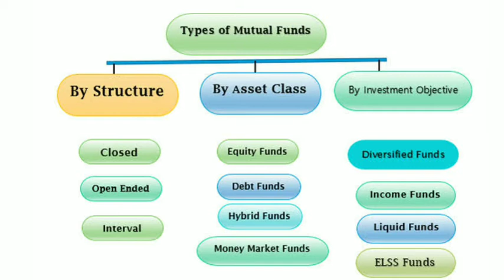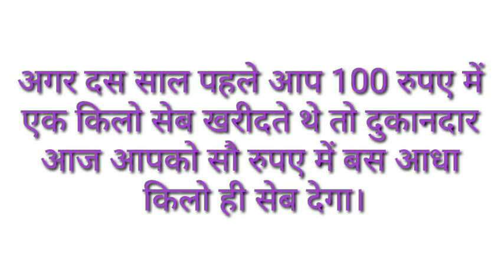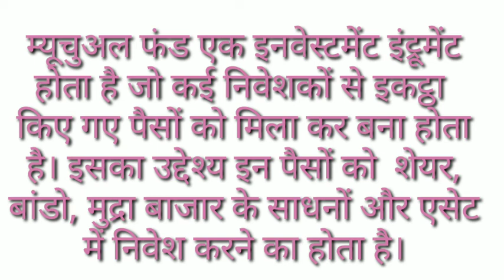म्यूचुअल फंड क्या है?